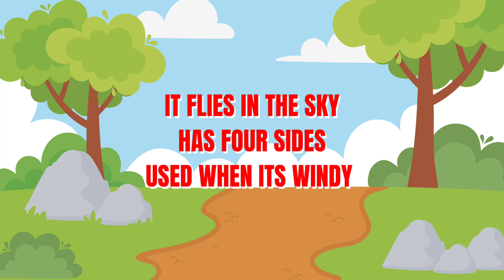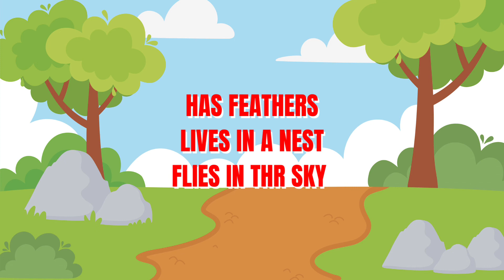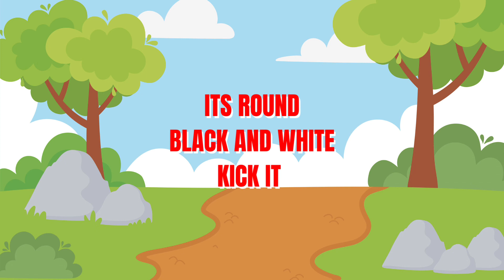Educational Game For Kids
Can you guess what I saw at the park today?